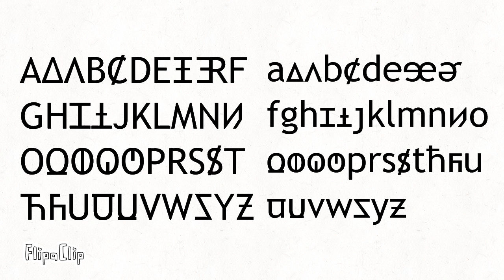Trebuchet MS Unifon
A unifon version of Trebuchet MS.